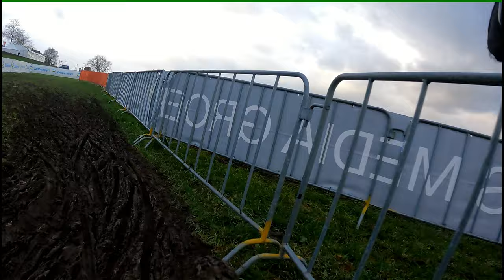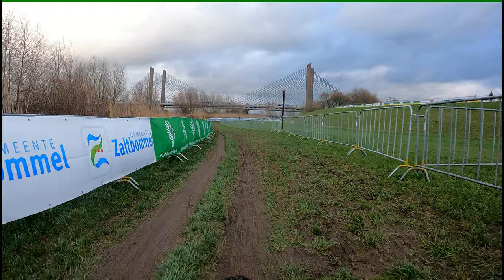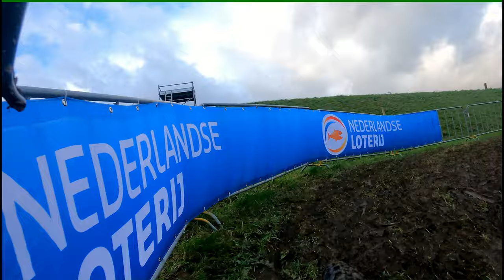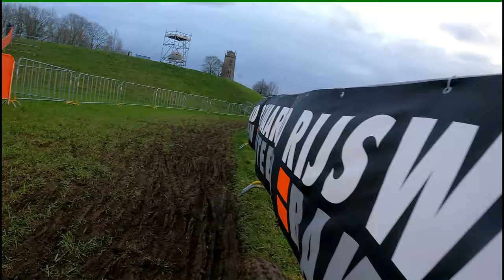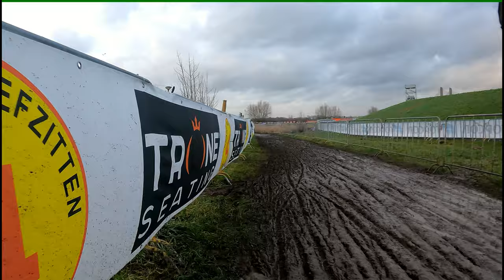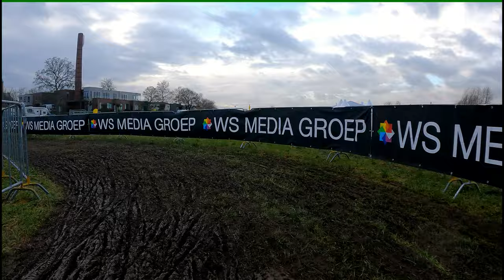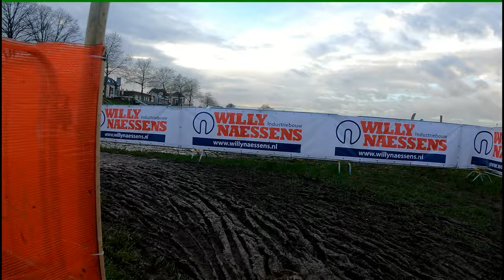parcoursverkenning NK veldrijden 2023 Zaltbommel